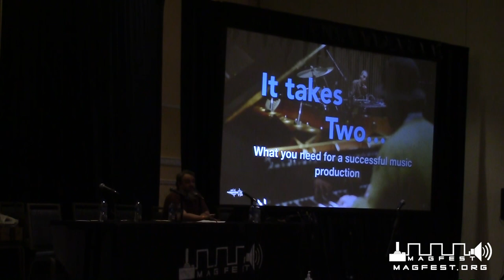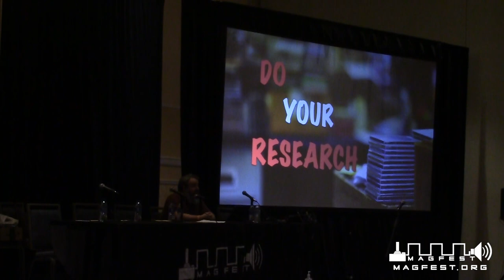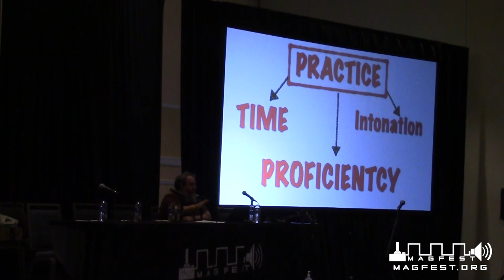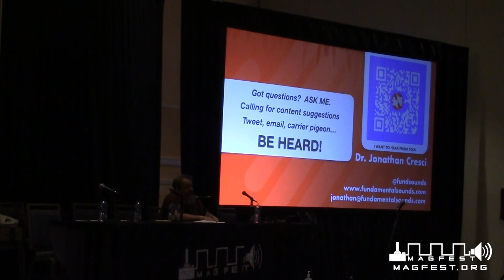MAGFest 2023: It takes two...or three: What you need for successful music production.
Maybe it's a recording session, employing a mix engineer, or getting your music mastered; you have to be prepared. Dr. Cresci puts on his engineer hat and lets you know how to prepare for all your musical collaborations.